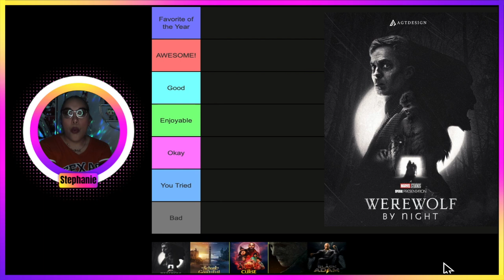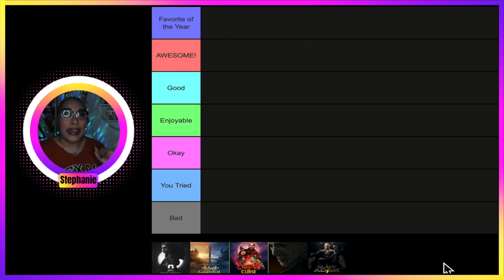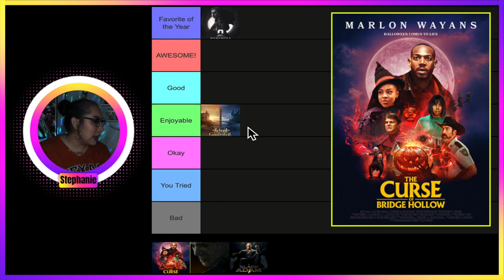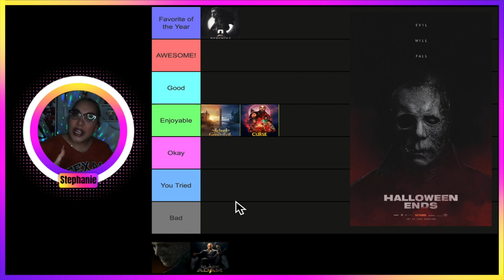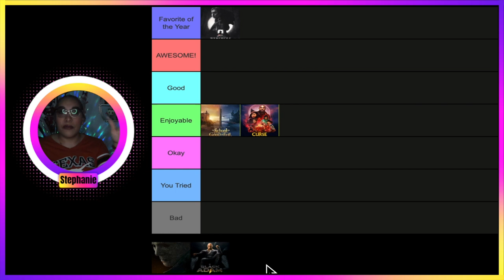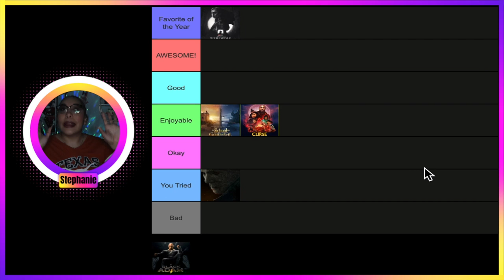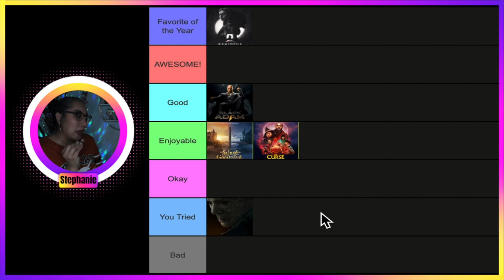Best & Worst Movies October 2022 🍿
Today we rank the Best & Worst Movies that I saw in October 2022 in tier form.
Let me know down in the comments what you saw in the month of October

0:00 - Intro
0:49 - Werewolf by Night
1:57 - The School for Good and Evil
3:33 - The Curse of Bridge Hollow
4:59 - Halloween Ends
7:17 - Personal Rant
8:36 - Black Adam
9:57 - More Halloween Ends